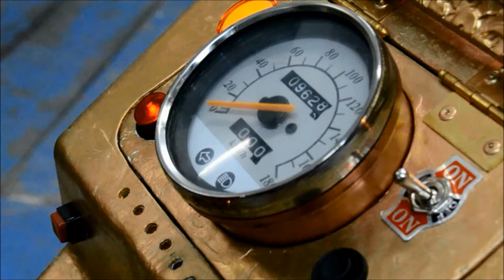Elektroxoc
En Steampunk Barcelona descubrimos en exclusiva la primera moto eléctrica steampunk del mundo de manos de Sergi Pérez Pallarés, de Custom Grafics.